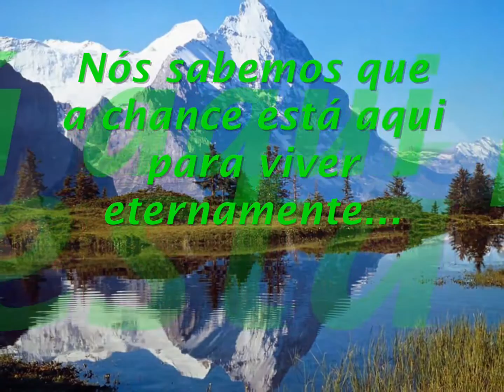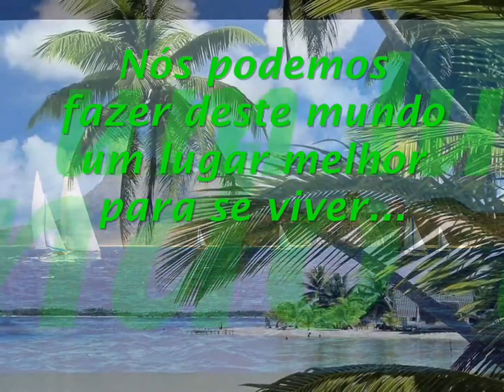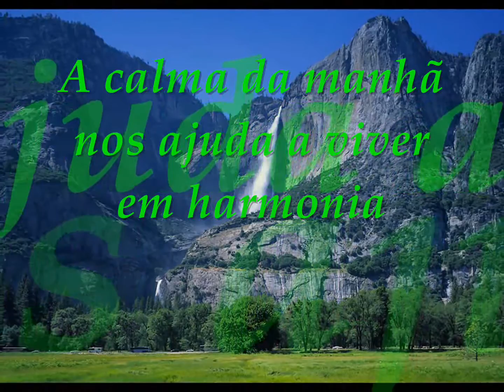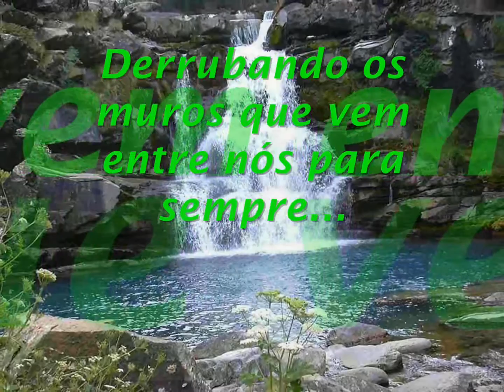Koreana Hand in Hand